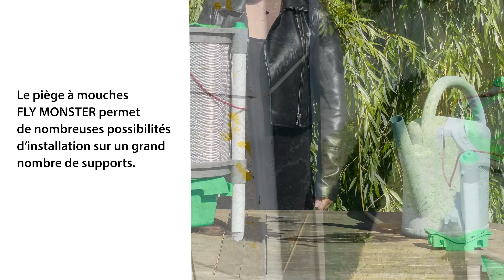Fly Monster piège à mouches professionnel grande capacité avec appât jusqu'à 300 000 mouches !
Le piège à mouches professionnel Fly Monster est un monstre de puissance qui peut capturer jusqu'à 300 000 mouches ! Il s'agit d'un produit réutilisable, vert et non toxique. Il est livré avec un sachet d'appât Fly-In de 125g.

Il convient pour les particuliers et professionnels :
- Parcs et jardins
- Fermes
- Zones industrielles
- Fermes
- Terrasses et jardins des hôtels et restaurants.

Le piège est spécialement étudié pour piéger les mouches grâce à un mélange attractif exclusif "Fly-In" non toxique.

Il est équipé des éléments suivants :

- Couvercle d'ouverture
- Suspension modulaire offrant une grande variété d'options pour s'adapter aux supports
- Bol amovible pour le mélange qui réduit la diffusion de mauvaises odeurs

Mode d'emploi :

- Retirer avec soin le piège de l'emballage.
- Mélanger 125g d'appât Fly-In dans 4 litres d'eau ou 30g environ par litre.
- Après 2-3 semaines, vérifier le bol. Si l'eau manque, répétez le processus.
- Pour enlever les mouches mortes, retirez le capot supérieur, tournez le piège et jetez la saleté. Une fois terminé, replacez le couvercle.
- Important : pour de meilleurs résultats, utilisez uniquement l'appât Fly-In, de marque Shield, d'origine.

Ce produit est notamment pébiscité par les fermes :
- Fermes de volailles, poulets et dindes
- Porcheries
- Ecuries
- Etables
- Elevage de moutons